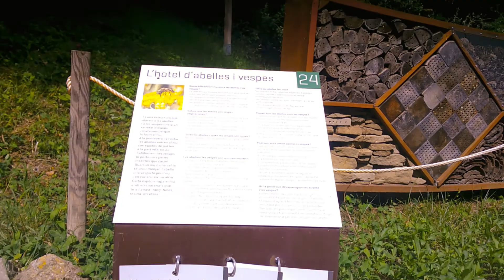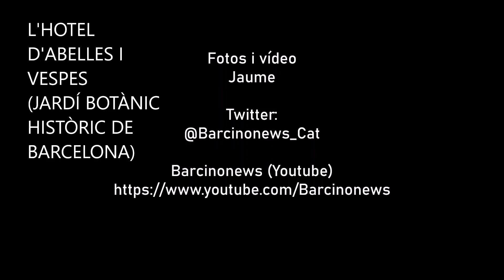L'HOTEL D'ABELLES I VESPES (JARDÍ BOTÀNIC HISTÒRIC DE BARCELONA) 17 09 2022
L'HOTEL D'ABELLES I VESPES (JARDÍ BOTÀNIC HISTÒRIC DE BARCELONA)

És una estructura que ofereix a les abelles i les vespes una gran varietat d'espais i materials perquè hi facin el niu. A la primavera i l'estiu les abelles entren al niu carregades de polen a la part inferior del abdomen i les vespes hi porten els petits insectes que cacen. Quan un niu o una cel·la té prou menjar l'abella o la vespa hi posen un oi i en construeix un altre. Cada espècie tapa el niu amb els materials que té a l'abast: fang, fulles, resina, etcètera.